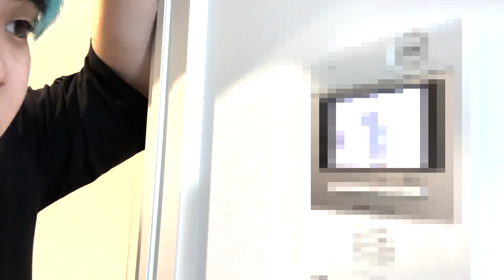視聴者が家にきたんだけど...。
ありえないことが起きて、結構パニクってる状態から、念のため動画は回さないとっておもって撮りました。
今回はまだ中学生だったから良かったものの、ものすごく怖かったです。。
まさかコンビニからつけてくるなんて、ガチで気づかなかったです。
今度からはちょっとした用事でも帽子を被るようにしますwww
流石に緑は目立ちすぎるのかも知れねぇ、、

みんなは真似しないように、、、

らいふがーどコラボPC発売中！！